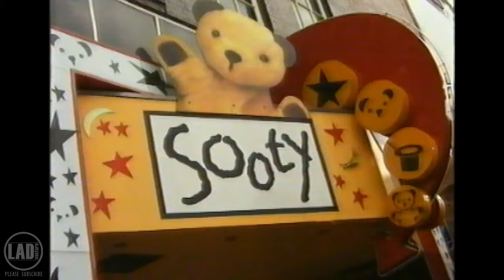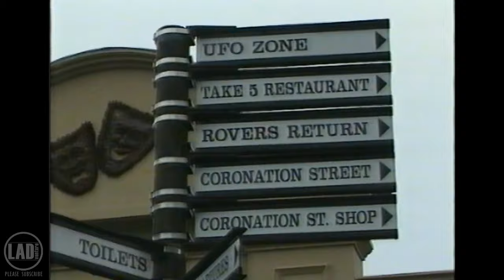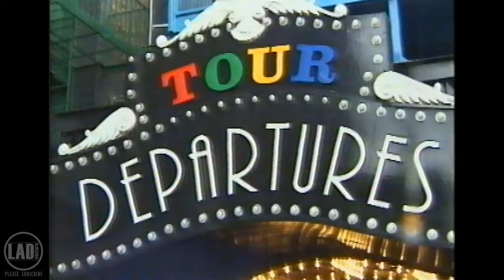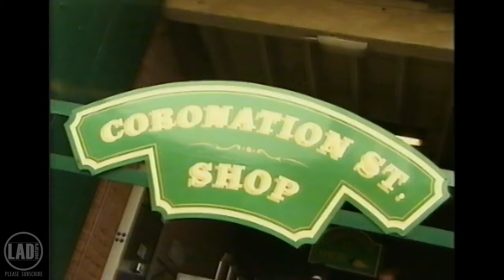GRANADA STUDIOS - Old TV Footage - Summer 1998 - BBC UKOK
Old vintage footage from a VHS tape of a BBC programme called UKOK presented by Katy Hill. The footage features a segment on Granada Studios Theme Park in Manchester, filmed in Summer 1998.